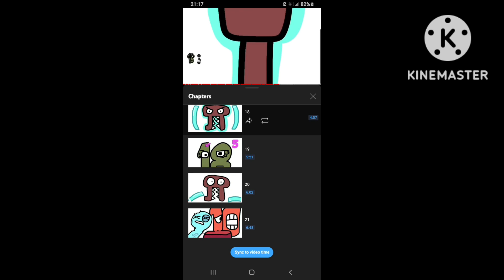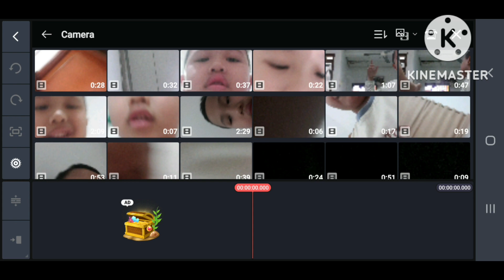all video dree sparta extended v54